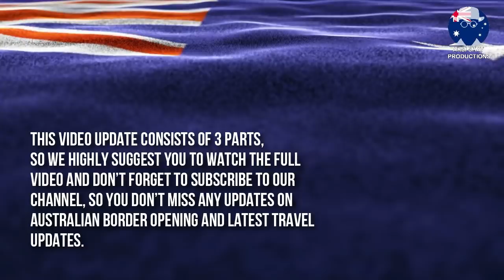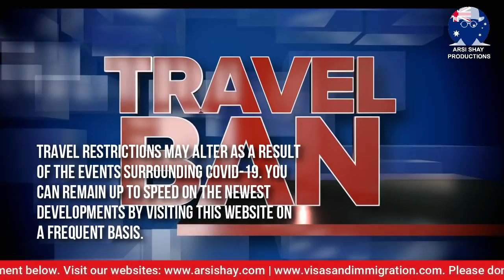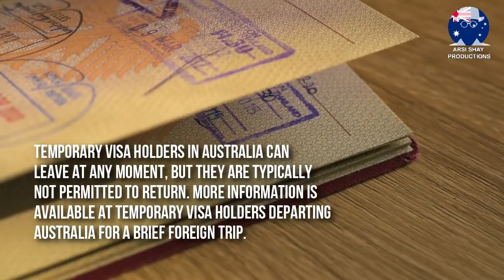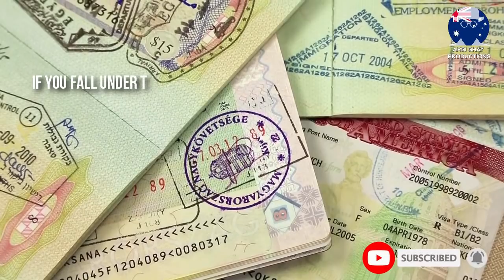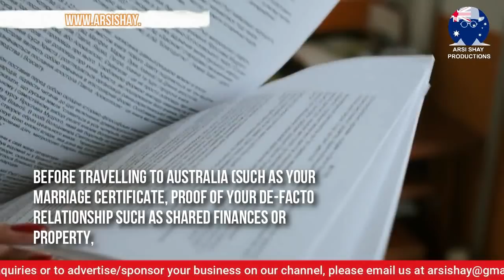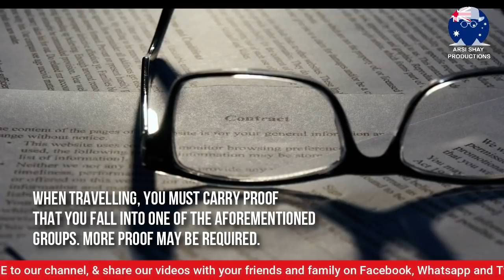AUSTRALIA TRAVEL & BORDER UPDATES: UPDATES ON AUSTRALIAN TRAVEL EXEMPTIONS | PART 1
This video update will talk about the Exemptions and limits on travel announced by the Australian Department of Home Affairs. 🔴 Whatsapp Group / Telegram Channel

This video update consists of 3 parts, so we highly suggest you to watch the full video and don’t forget to subscribe to our channel, so you don’t miss any updates on Australian Border Opening and Latest travel updates.

To further prevent the spread of COVID-19, Australia's borders are now closed, and admission into the country is tightly monitored. You may be able to visit Australia only either if you have been granted an individual exemption or you’re exempted from travelling.

Travel restrictions may alter as a result of the events surrounding COVID-19. You can remain up to speed on the newest developments by visiting this website on a frequent basis. More information on transiting through Australia may be found on the Transiting Australia homepage.
Requests for travel exemptions from India
EXEMPTION APPLICATIONS FOR ESCORTING KIDS WHO ARE AUSTRALIAN CITIZENS OR PERMANENT RESIDENTS
HOLDERS OF TEMPORARY VISAS
CATEOGIRES THAT ARE EXEMPT

( By joining this Whatsapp Group / Telegram Channel you agree to the T&C in our disclaimer